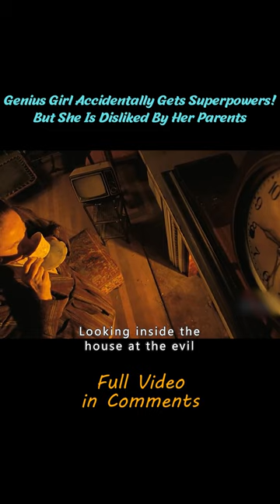Genius Girl Accidentally Gets Superpowers! But She Is Disliked By Her Parents short3/3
Title: Matilda
Overview: This film adaptation of a Roald Dahl work tells the story of Matilda Wormwood (Mara Wilson), a gifted girl forced to put up with a crude, distant father (Danny DeVito) and mother (Rhea Perlman). Worse, Agatha Trunchbull (Pam Ferris), the evil principal at Matilda's school, is a terrifyingly strict bully. However, when Matilda realizes she has the power of telekinesis, she begins to defend her friends from Trunchbull's wrath and fight back against her unkind parents.

【This is Elephant Talk~ A channel dedicated to help you understand the story line of movies better and easier, especially when it's boring and long. Much appreciated!】